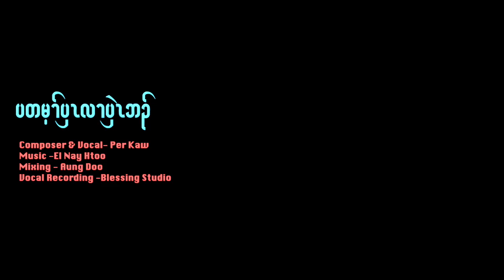Karen God Song 2021''Yer Ta May Boy Ler Bweh Ba'' By Per Kaw